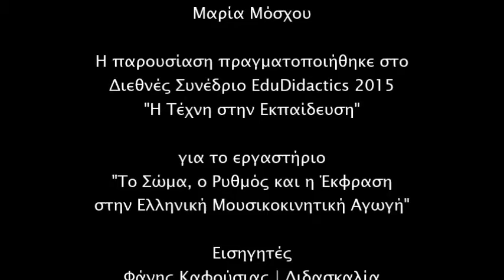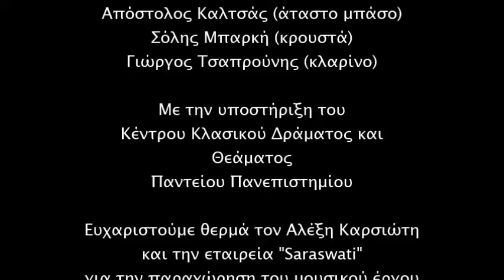Χορογραφία "Ξενιτιά" @ EduDidactics 2015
Από το μουσικό έργο: Έλληνες και Ινδοί | "Τα Ηπειρώτικα"

Χορογραφία: Φάνης Καφούσιας

Χορεύουν: Ηώς Αντωνοπούλου, Μαρία Μόσχου

Η παρουσίαση πραγματοποιήθηκε στο
Διεθνές Συνέδριο EduDidactics 2015: "Η Τέχνη στην Εκπαίδευση"

για το εργαστήριο "Το Σώμα, ο Ρυθμός και η Έκφραση στην Ελληνική Μουσικοκινητική Αγωγή"

Εισηγητές: Φάνης Καφούσιας | Διδασκαλία
Ειρήνη Λιάσκου | Υποστήριξη

21 Νοεμβρίου 2015
Pierce | The American College of Greece

Ζωντανή Μουσική:
Απόστολος Καλτσάς (άταστο μπάσο)
Σόλης Μπαρκή (κρουστά)
Γιώργος Τσαπρούνης (κλαρίνο)

Με την υποστήριξη του
Κέντρου Κλασικού Δράματος και Θεάματος
Παντείου Πανεπιστημίου

Ευχαριστούμε θερμά τον Αλέξη Καρσιώτη
και την εταιρεία "Saraswati"
για την παραχώρηση του μουσικού έργου

Επικοινωνία
Archetype Dance Company